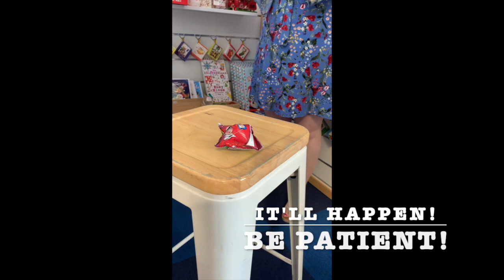Elf On The Shelf Ornapop Advent Calendar! - $39.99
Each night in December you get to bop and pop a foil pouch open and wait for a different ornament to inflate. Each ornament has colourful pictures and either a joke, riddle or game for kids to enjoy. This is so much fun and family members will be fighting over who gets to pop each night!

Includes:
- 27 mylar ornaments
- 27 silver cords to use in decorative displays
- Keepsake poster featuring North Pole characters